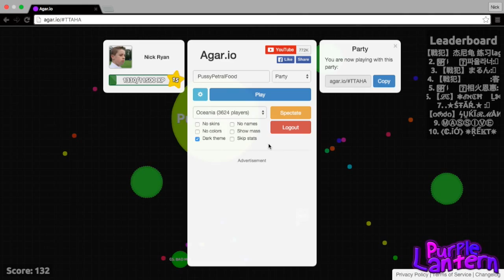Race To The Top! (Agar.io Bro vs Bro #4)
▲Lets try and hit 10 likes for this episode :D▲

▲Whats Todays Video About▲
Another Agar.io with my brother!

▲Songs Used▲
I Love You- OMFG

-OBS
-FinalCutPro
-Adobe Photoshop CC
-Cinema 4D